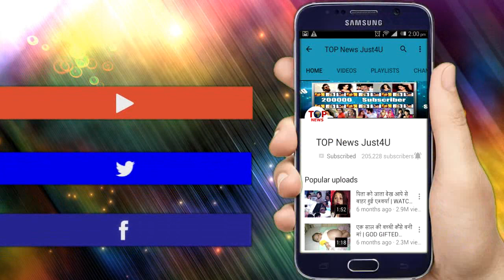YE RISHTA HAI PYAR KE ; ON LOCATION - 16 JUNE 2019 - MUST WATCH